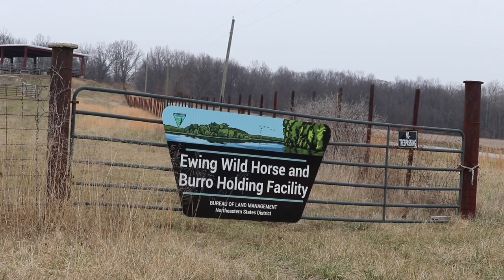Pick-Up Day: 2019 Midwest Horse Fair Mustang Challenge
Follow #1854, a 2 year old mustang gelding captured from Four Mile, Utah. I have 90 days to gentle and train him before competing against 49 other trainers at the Midwest Horse Fair.

Facebook and Instagram: @czmustangs